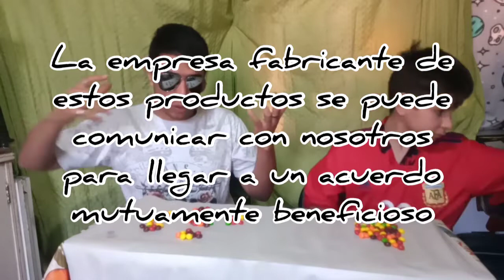Desafío SKITTLES y toda la verdad de su sabor!.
acompáñanos a ver este maravilloso video donde junto a Z play descubrimos toda la verdad de esta maravillosa golosina.